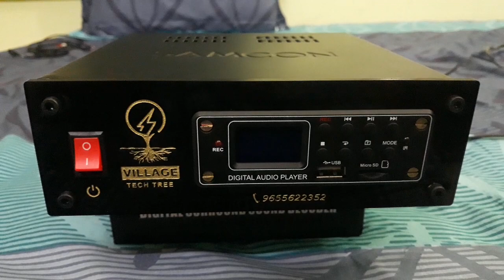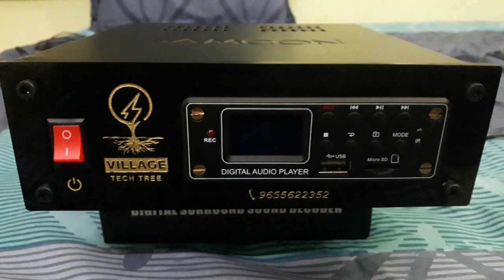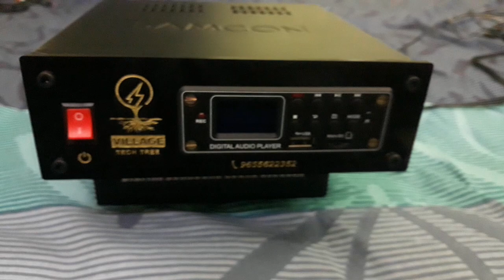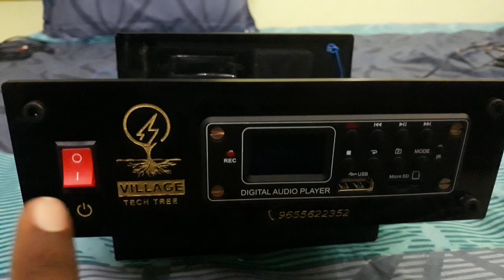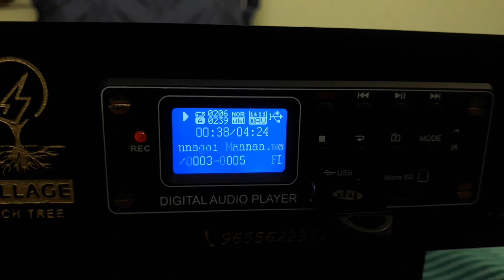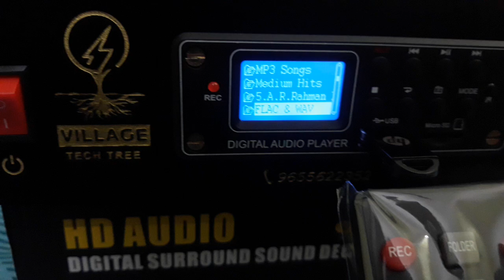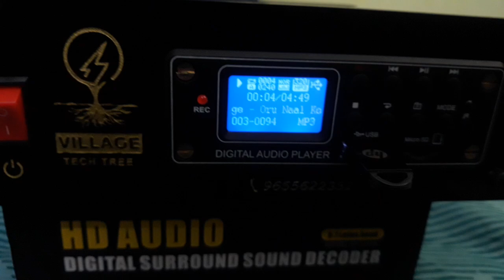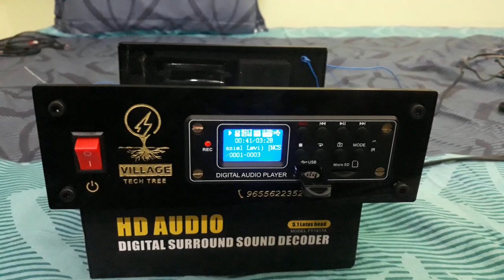Hi Quality Pre Amplifier | Teampie TPM006c Digital Audio Player | Village Tech Tree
This video is about Hi Quality Digital Audio Pre Amplifier using Teampie brand TPM006c model digital audio player with FM, Bluetooth and MP3, FLAC, WAV, WMV Auido file format support and also with audio pre amplified signal recording option.

We can use this Pre amplifier to give audio input to the AUX input of  Public Address audio systems and Old Home Theater, Audio System who's not having USB, Micro SD Card Audio Player and Bluetooth.

Price of the Pre Amplifier=2300rs

This digital audio player module is having very good quality with perfect level gain audio output with AUX Input Signal and FM audio recording function. Because this module is having MV Silicon AP8048A audio processor chip for audio playback and process.
This player can play mp3, flac, wmv and wav audio file formats by using USB Flash Drive or Micro SD Card. This module is having Mediatek MT6622N Bluetooth V2.1+EDR single chip for Bluetooth audio reception.
QN8075 FM receiver chip used for good quality stereo FM channel reception.
This module is having big size DOT Matrix LCD display for clear view of song name, folder name, total no of songs and to select the required folder to play the required song which one we want.

Shop Address:

Palayam,
Dindigul District-624620,
Tamil Nadu/India.

Order, Payment & Shipping Mode:

Click above what's app product catalogue link and select & add the products with your required quantity which you want to order and send the order cart to us and also send your full address with pincode & contact number to us to calculate shipping charges.
(Minimum order value=₹ 500 & Shipping charges will be added extra)
We will calculate total material cost with shipping charges to your delivery address and message you the total cost of your order including shipping charges.

After making payment by using our bank account details for your order please send the payment receipt screenshot to us to the same what's app number.

Prepaid payment & material delivery by Courier Service, Indian Speed POST, Parcel transport Service to all over India.
We will dispatch your order material to your address within maximum 2 working days and we will send your order shipping tracking details by what's app message to you to track and receive your order materials. (Order processing time 1 to 2 working days)

and

Name: J.Edwin Jayaraj John Mohanraj

 "Village Tech Tree" channel videos are only for knowledge and educational purposes. Our videos will be useful for service technicians only. For beginners or hobby peoples our videos will give outline idea only. So this YouTube channel will not be responsible for any cause of accidents or faults due to improper knowledge & handling of the products shown in this channel videos. So please be aware and get knowledge of the products before its experimental use.